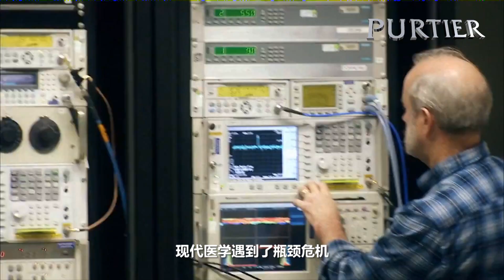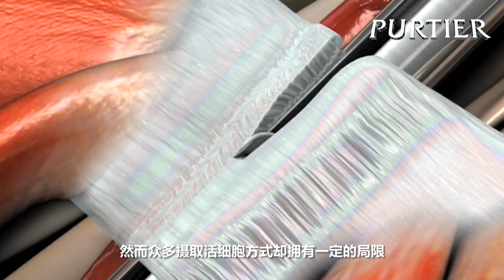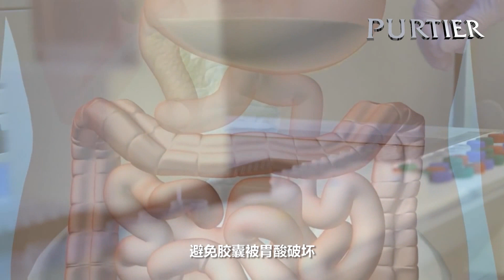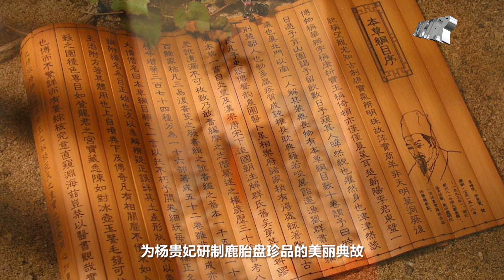PURTIER 鹿胎盤膠囊